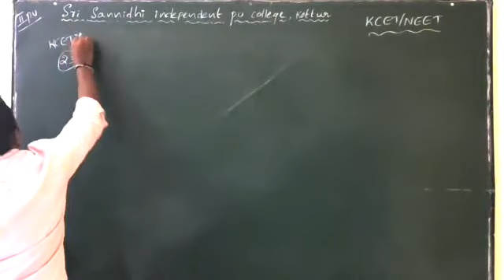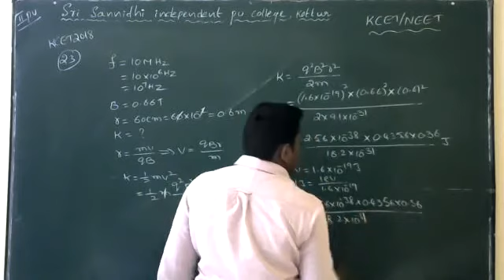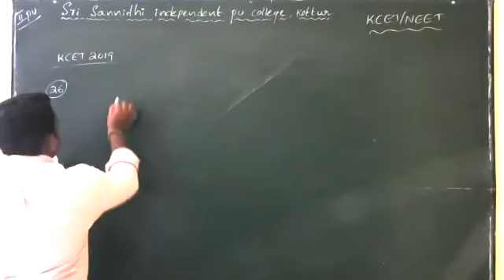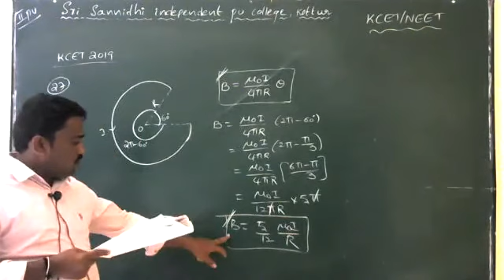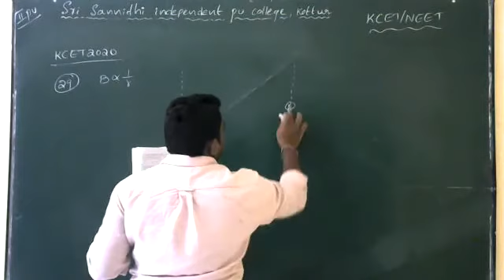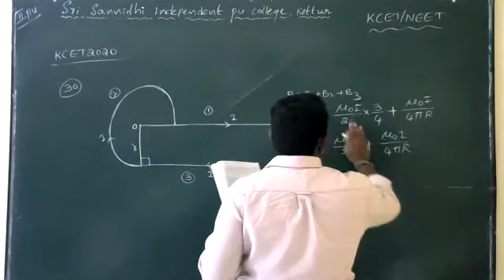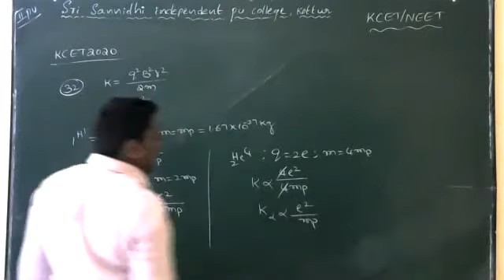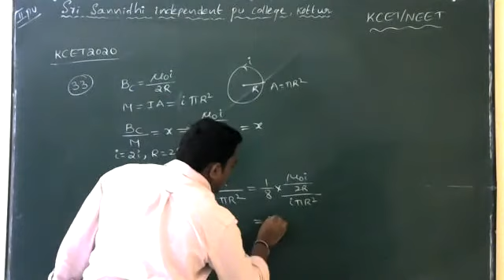NEET/JEE/KCET COACHING (PHYSICS)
Physics: Moving Charges and Magnetism || By Ramakrishnudu